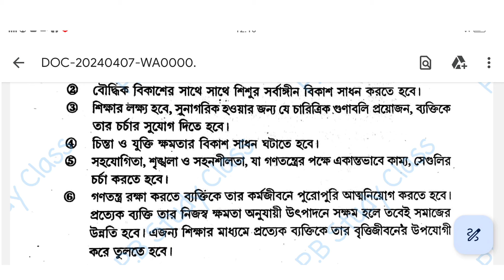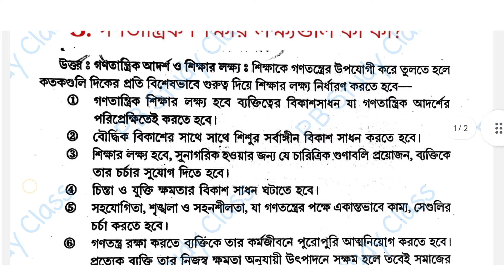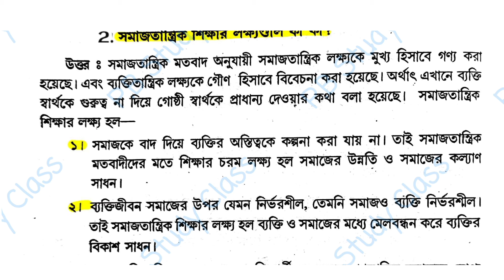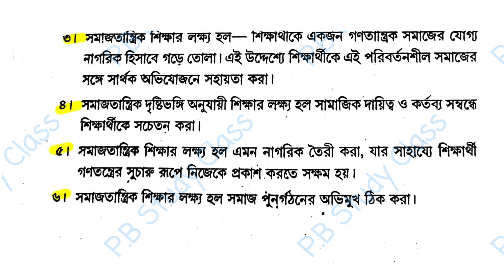BA 1st Semester Education CC-1 General Suggestion 2024||B.A 1st year Education MD CC-1 Suggestion CU